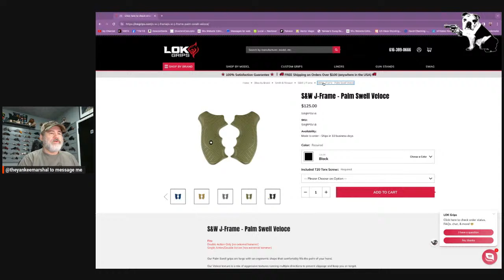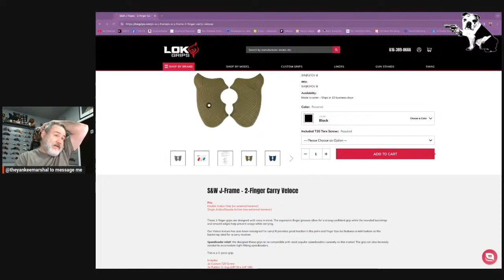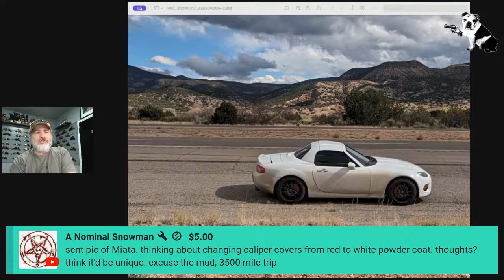Yankee's 'MURICA! Guns & Freedom Podcast!